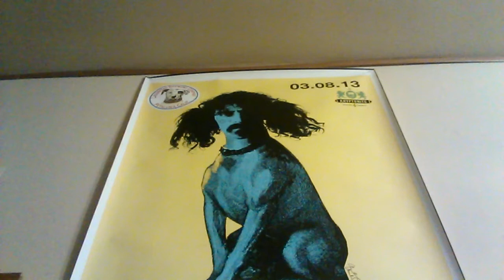The Rockford Peaches En Regalia, The Sea Major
An original song, by a Frank Zappa cover band, written by the horn section...